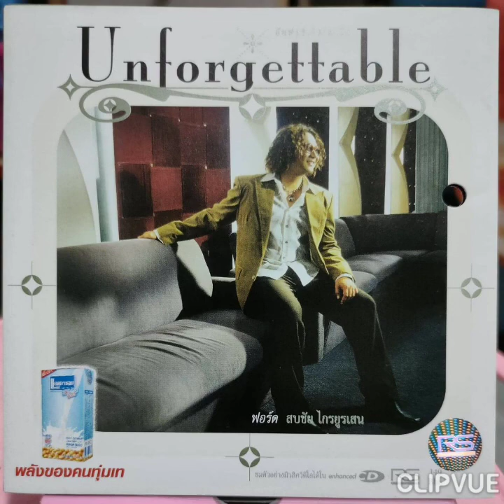02. IT MIGHT BE YOU - ฟอร์ด สบชัย ไกรยูรเสน FORD SOBCHAI KHAIYOONSEN ALBUM UNFORGETTABLE